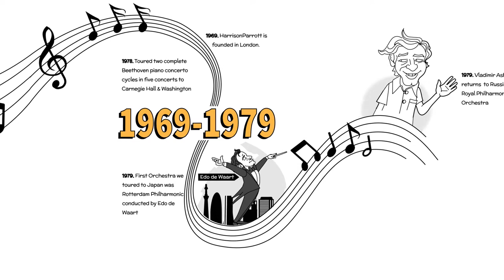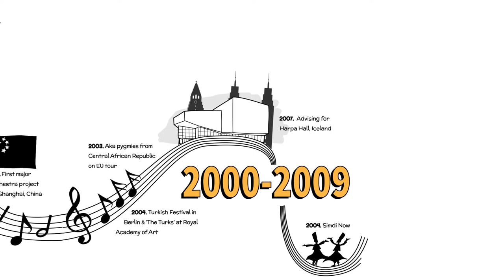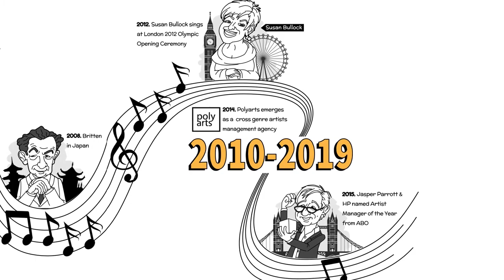HarrisonParrott 50th Anniversary Animated Timeline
Anniversary highlight animation celebrating the 50th anniversary of artist and project management agency HarrisonParrott.